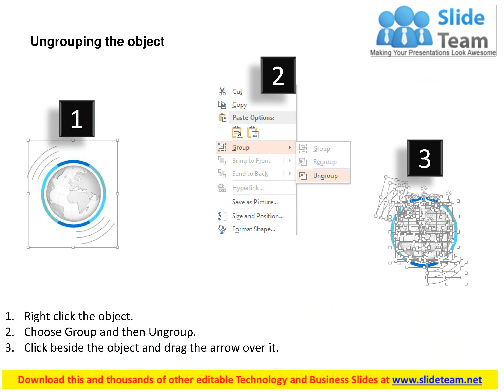global timeline diagram for business networking powerpoint template